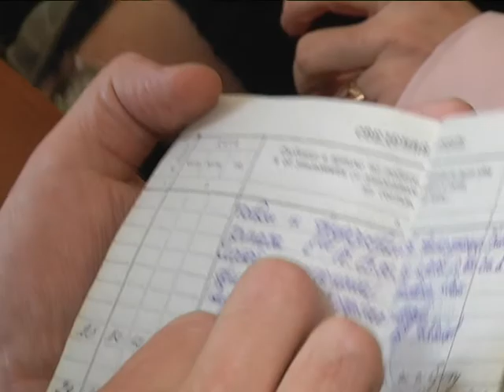2018-04-06 г. Брест. День предприятия ООО «Арлайт и К». Новости на Буг-ТВ.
Более 100 человек нашли новые рабочие места благодаря Дням предприятий – об этом рассказала заместитель начальника управления по труду, занятости и социальной защите Брестского горисполкома Инна Новожилова. В рамках 5-ой встречи, специалистов на свое производство искали представители администрации общества с ограниченной ответственностью «Арлайт и К».